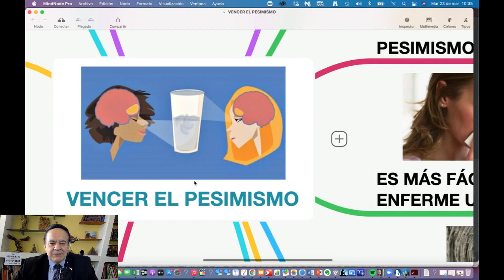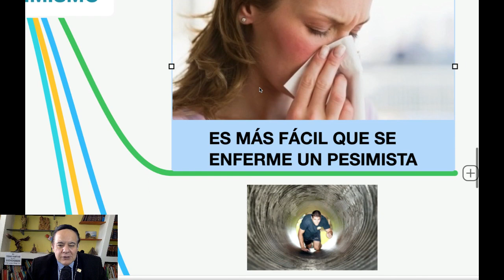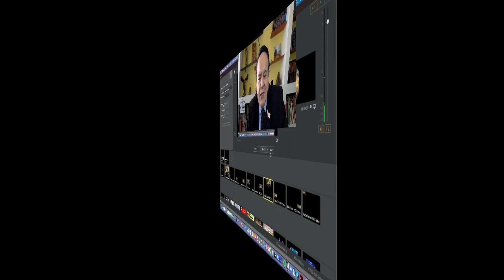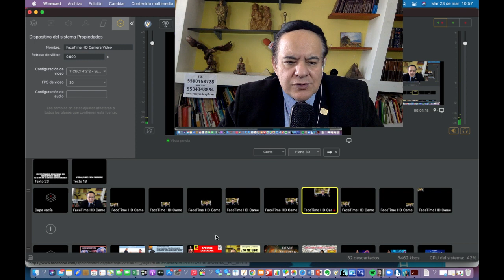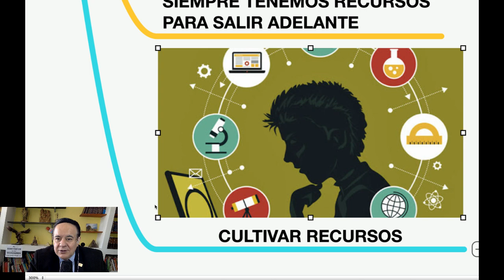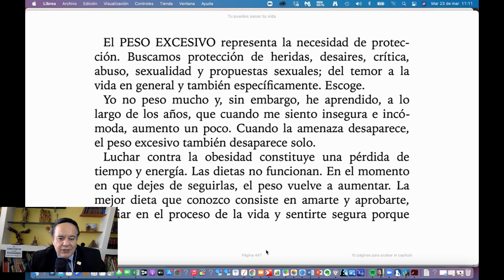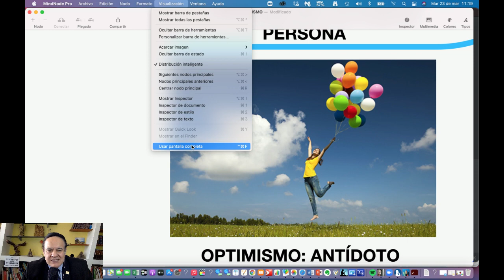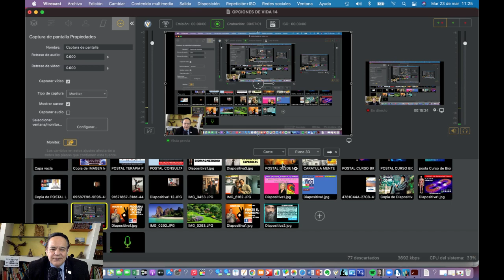VENCER EL PESIMISMO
LA SITUACIÓN POR LA QUE ESTÁ PASANDO EL MUNDO Y ESPECIALMENTE NUESTRO PAÍS HA GENERADO UNA ESPECIE DE PESIMISMO COLECTIVO, EN DÓNDE TODO PARECE SOMBRÍO. EL PESIMISMO (AUNQUE EXISTAN RAZONES PARA TENERLO) NO AYUDA EN NADA Y SÍ SE CONVIERTE EN UN FACTOR CONTAMINANTE. HAY UN ANTÍDOTO EN CONTRA DEL PESIMISMO, CONÓCELO EN ESTE VIDEO.